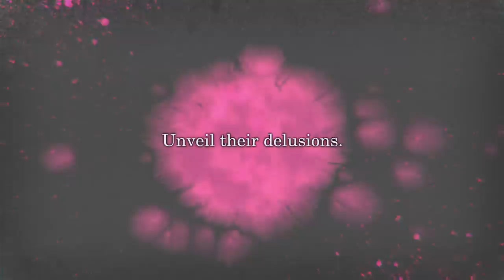Poison Control - Character Trailer | PS4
You'll never know who you'll run into in Poison Control! And as you'll quickly discover, the denizens of Hell each have their own story to tell. What twisted tales will you unveil?

Coming April 13, 2021 to PS4.